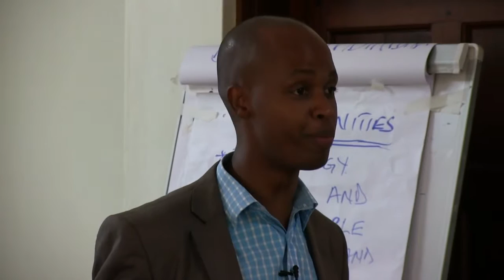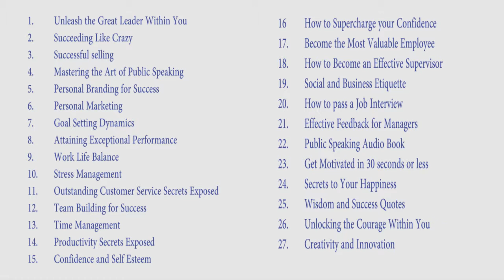Honour peoples challenges